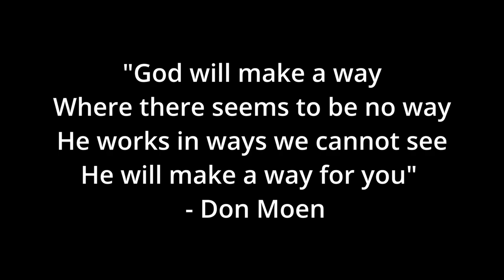Way maker - Sinach || Cover by Nyel Grove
MoBanking or Wire Transfer
Bank: National Bank of Dominica
Account Name: Roseau SDA Church
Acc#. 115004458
Mobile ID: 5551784
Swift Code: NCDMDMDM